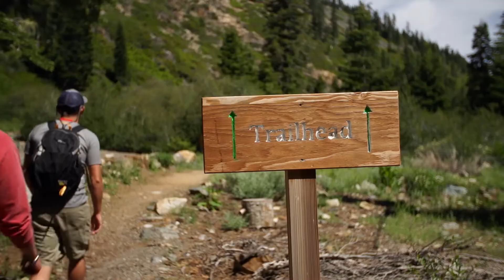Presenting the Tahoe Fund 2018 Signature Projects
The Tahoe Fund is focused on solving the environmental challenges facing Lake Tahoe by inspiring the private community to get involved.

We are pleased to present our 2018 Signature Projects and to celebrate the Tahoe RCD's acquisition of Johnson Meadow that was made possible with the great support of Barton Health and Heavenly Mountain, California Tahoe Conservancy and California Department of Fish and Wildlife.

A special thank you to Governor Sandoval for putting into words the importance of the Tahoe Fund and our wonderful donors.